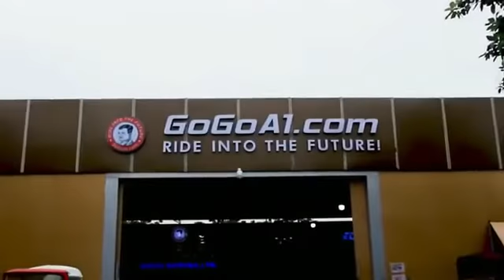New Splendor change into Electric Bike | 220 km ik var charge par | 2021 Model